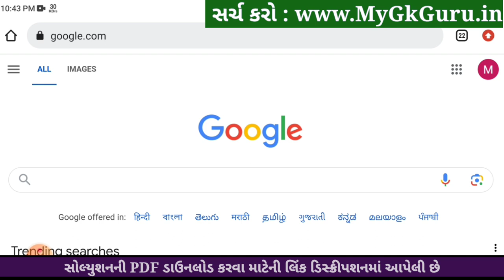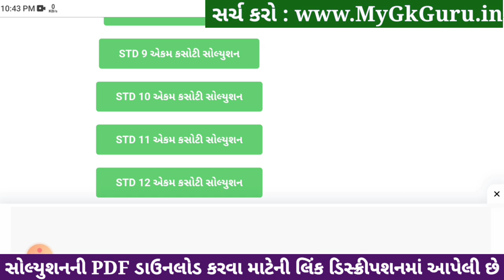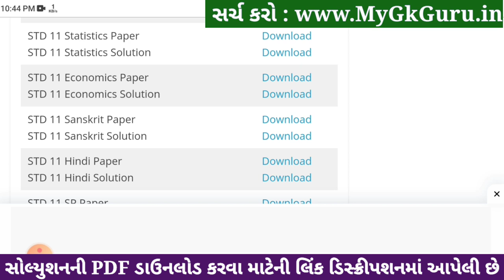Std 11 stat ekam kasoti paper solution december 2023, std 11 stat ekam kasoti solution 2023 std 11